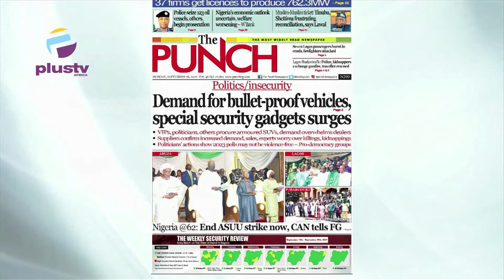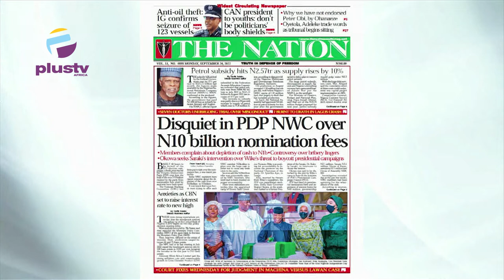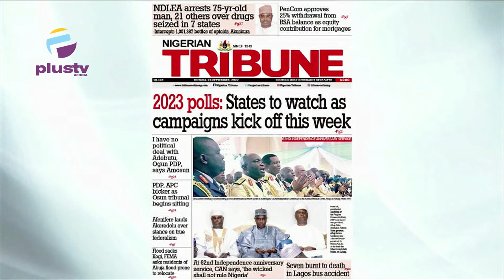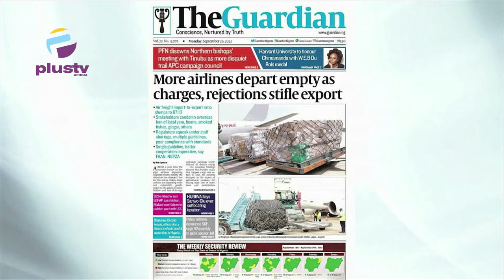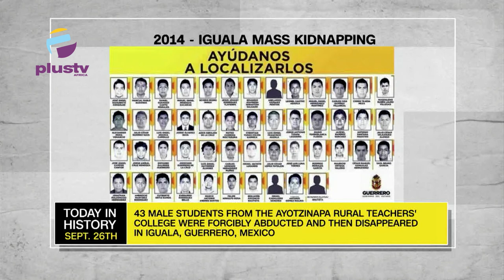Demand For Bullet- Proof Vehicles, Special Security Gadgets Surges | OFF THE PRESS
Join us on weekdays at 7:15am on OffThePress, as we discuss the biggest newspaper headlines today. Watch live on DSTV, Ch. 408, and StarTimes Ch. 308, or stream from our YouTube, Facebook, and Periscope platforms.